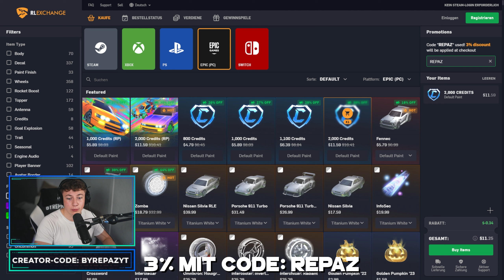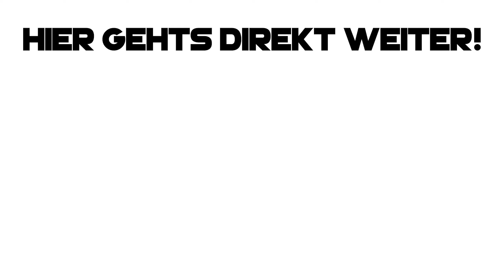Darum BRAUCHST du *LIGHTNING MCQUEEN* jetzt UNBEDINGT! 🫵 Rocket League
▶️ rocket league lightning mcqueen brauchst du ranked deutsch ◀️

✅ Creator-Code
▸ byRepazYT

📦 *Mein Equipment
Mac Book ▸
Maus Pad ▸
Game Capture▸